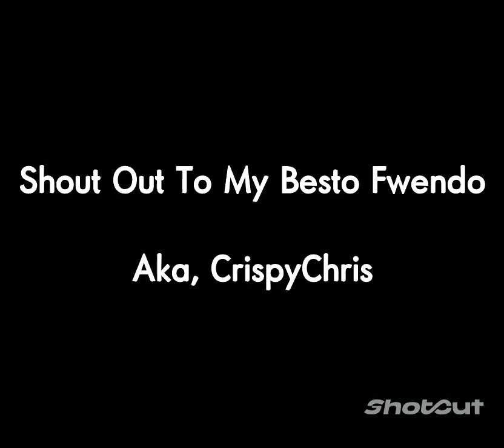Floating Away - Original Song By Dinyo Nyugget (Read Description)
WATCH TO THE END OF THE VIDEO!!! well you don't have to but my BESTO FWENDO OVER HERE AKA CWISPY NYUGGET HAS TO! Because I Put Something At The end of my song, just for chu, And i think you'll like it, also i don't know if it's clear or not yet so imma just say here that THIS SONG WAS MADE FOR DA CWISPY NYUGGET! Because he vewy funny and nice and fun to hang out with, anyway bye fwends have a nice day!

(btw, it's basically about me and da cwispy floatin' away, hense the title of the song)